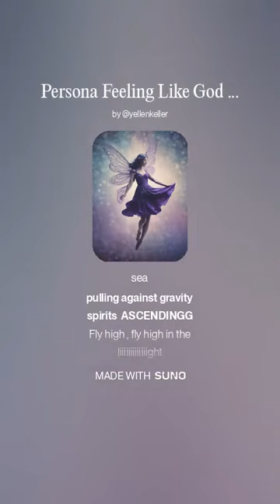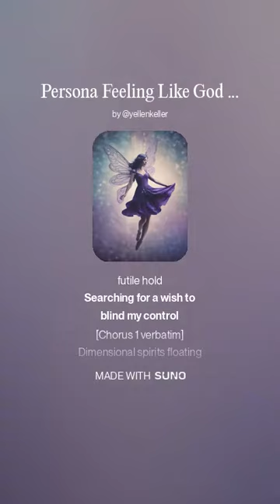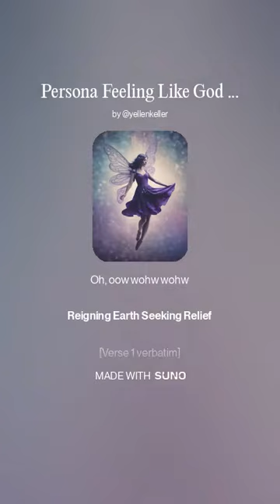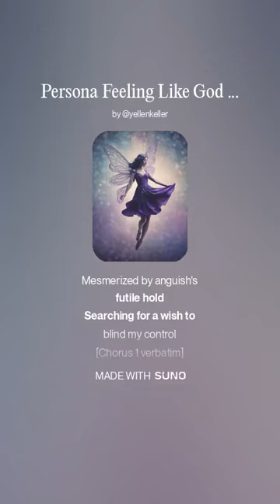Dimensional Spirits (first choice)